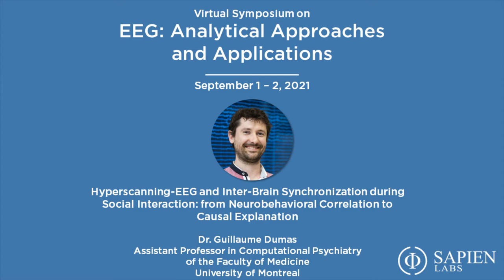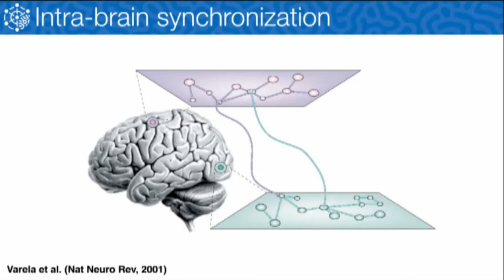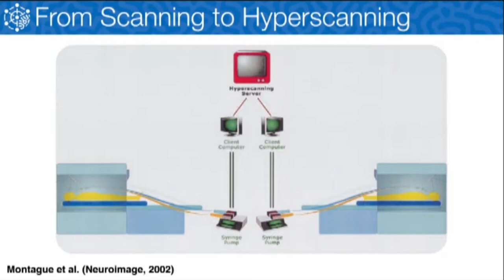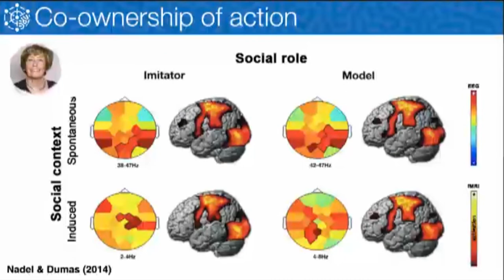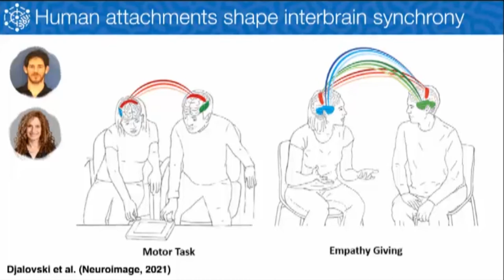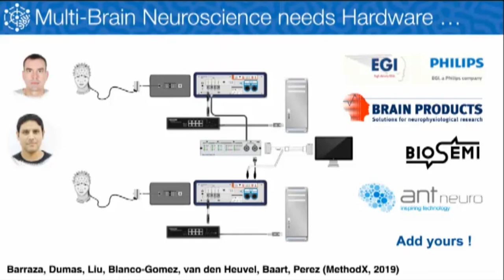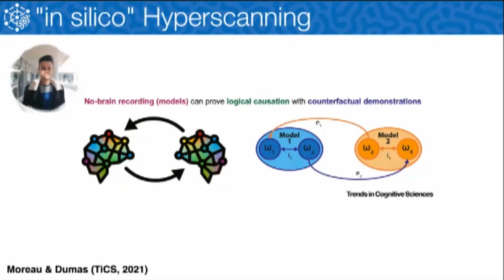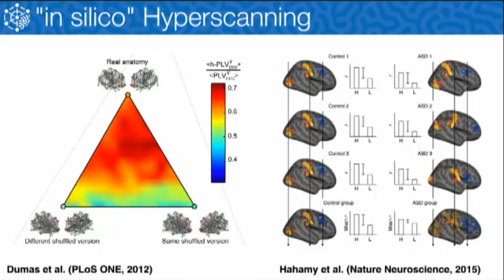Hyperscanning-EEG and Inter-Brain Synchronization During Social Interaction | Dr. Alexandre Dumas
"Hyperscanning-EEG and Inter-Brain Synchronization during Social Interaction: from Neurobehavioral Correlation to Causal Explanation" Presented at the Virtual Symposium on the EEG: Analytical Approaches and Applications 2021 Hosted by Sapien Labs Click here to learn more about future symposiums
Please note that we experienced technical difficulties during the symposium that may affect the audio quality at brief times. This is the edited version of the previously posted posted video.